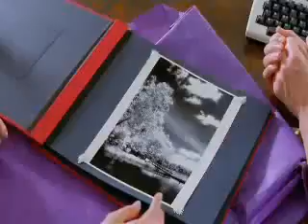The Rabbit Hole - Quantum Physics, Parapsychology, Anthropology 7-12- vxyx2z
vxyx2z __ Ramtha. One of the great enigmas that scientists have studied in the last decade is Ramtha, a mystic, philosopher, master teacher and hierophant. His partnership with American woman JZ Knight, his channel, still baffles scholars. Results of their studies point to a decidedly non-local phenomenon and were presented at a conference titled "In Search of the Self -- The Role of Consciousness in the Construction of Reality" on February 8 and 9, 1997. At this gathering scholars from faculties of Quantum Physics, Parapsychology, Anthropology, Sociology and Theology who had studied Knight for two years, presented their findings. Using a sophisticated polygraph, noted parapsychologists Ian Wickramasekera and Stanley Krippner of Saybrook Graduate School repeatedly observed that while JZ Knight is channeling Ramtha, the readings of her brain-wave activity shift to delta, and that the lower cerebellum operates her body which talks, walks, eats, drinks and dances while Ramtha teaches -- about the mystery of mind over matter.  --- Through a coherent system of thought that unifies scientific knowledge with esoteric knowledge of spirit, his students study biology, neurophysiology, neurochemistry and quantum physics. Like Bohm he declares that consciousness is the ground of all being. In his own lifetime 35,000 years ago he learned to separate his consciousness from his body, raise its frequency and eventually take it with him. He has been one of the few human beings to become an eyewitness to the seen, and, the unseen.